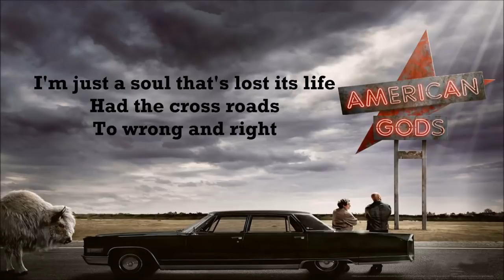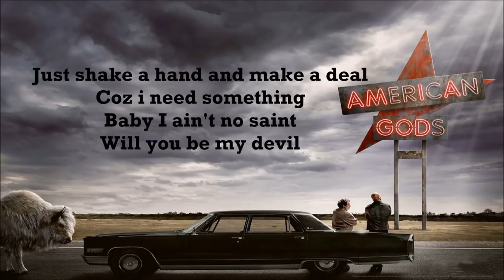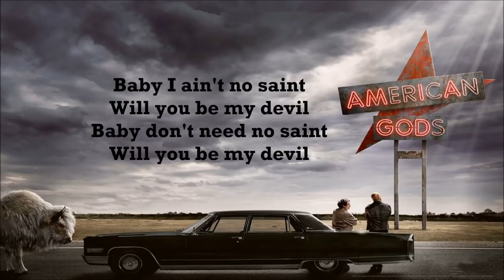American Gods Soundtrack/Trailer Song: Tony Lee Stafford Jr - Be My Devil [ Lyrics Video ]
I'm just a soul that's lost its life
Had the cross roads to wrong and right
Say gotta pick a side
But I ain't got the time tonight

Just shake a hand and make a deal
Coz i need something real
Coz i need something
Baby I ain't no saint
Will you be my devil
Baby don't need no saint

I'ma just a soul that's lost it's way
Missed the light of another day
Same shapes through fog and haze
Is it friend or foe i pray

lets just shake a hand and make a deal

Tony Lee Stafford Jr & Michael Dennis Smith & Nineoneone - Be My Devil